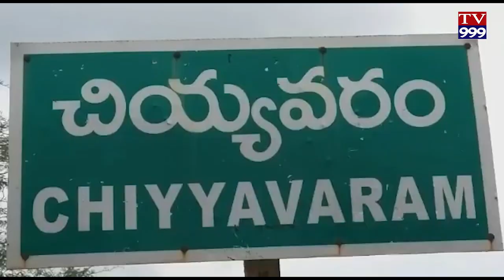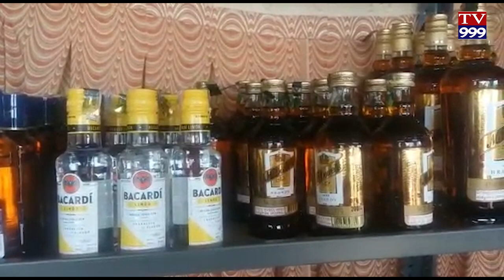MAAURLOO MADHYAM DUKANALU VADDU TV999 NEWS